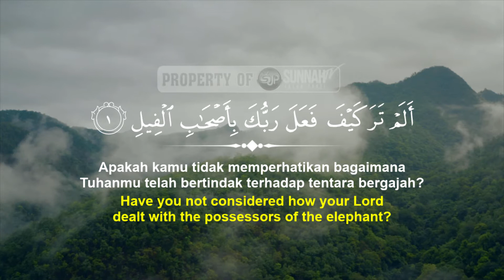Murattal Al-Qur'an: 105. Surat Al-Fil| SunnahJalanPastiTV | Shaikh Wadee Al Yemeni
Kajian Live Streaming Dapat Disaksikan dengan Cara

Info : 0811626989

Free Gratis  Terbuka Untuk Umum Muslim & Muslimah

Kami Persilahkan Bagi yang ingin bergabung dengan grup Info *SunnahJalanPastiTV* untuk lebih Update dengan Program Kami